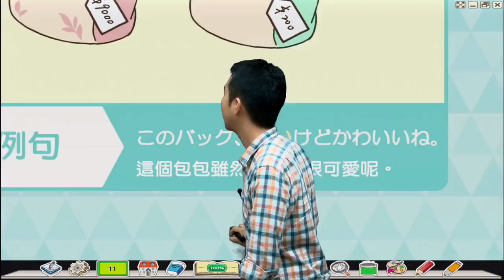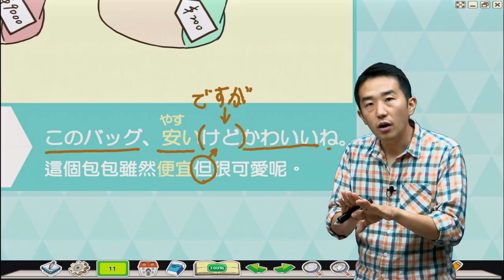Study Japanese 日常生活常用形容詞 第十二課 安い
搭配Facebook的插圖所拍攝的影片，希望大家喜歡。

想了解更多旭文提供的課程請至旭文官方網站